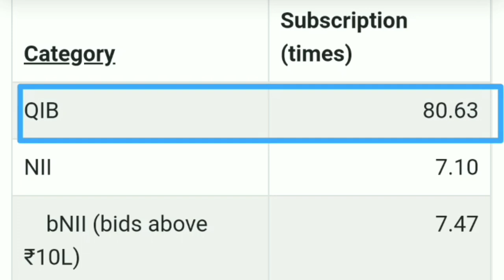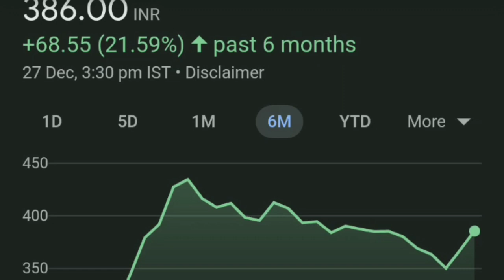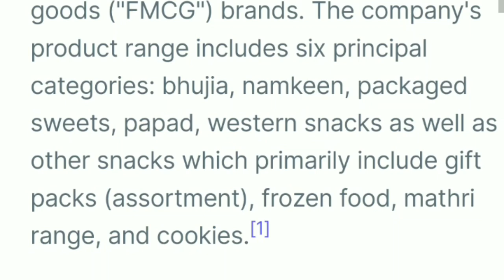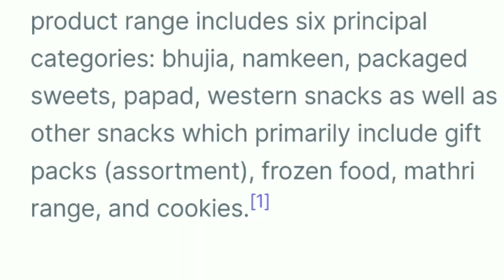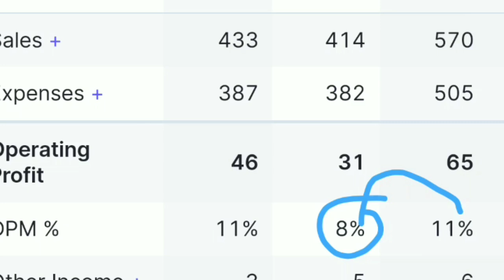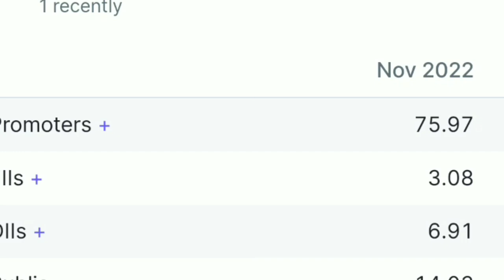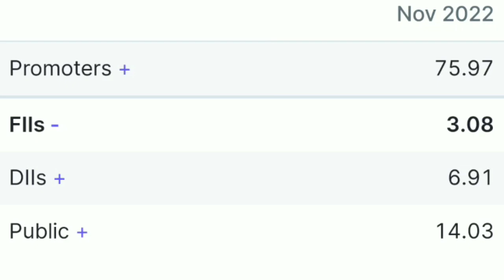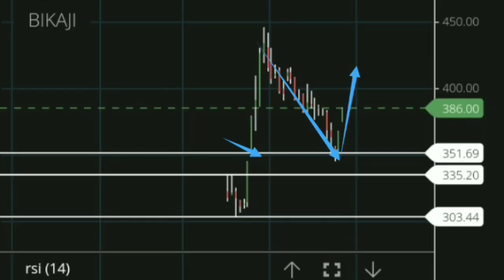पिछले महीने ही IPO आया था 🔴 Next Adani Wilmar बनेगा 🔴 लगातार दूसरे दिन UC 🔴 Best Stocks Buy Now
My Favourite Book List :

📖 The Intelligent Investors (English)

📖 One Up on Wall Street
📖 The Dhandho Investors

Why stock market crash today? Best Stocks under 100 Rs
Breakout Stocks
AWI share
Best multibagger portfolio Stocks consistent compounder stocks